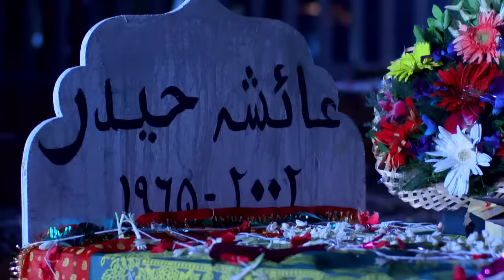STAR VEZHAMBAL 212 TD 08 03 18